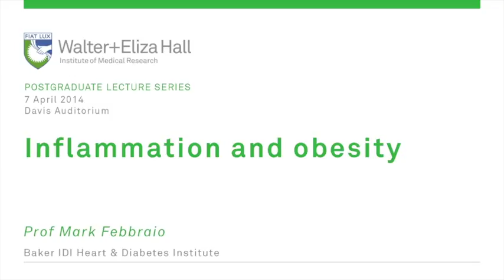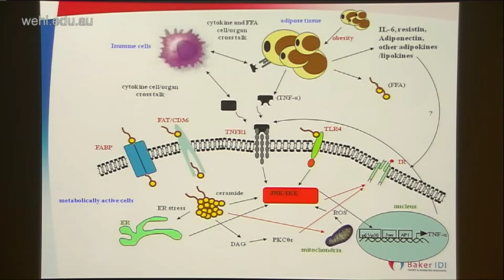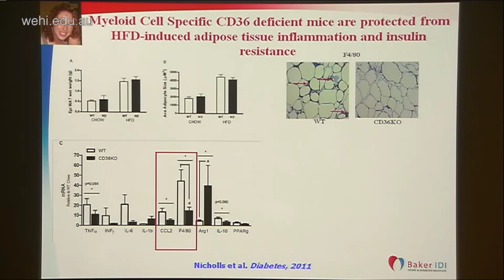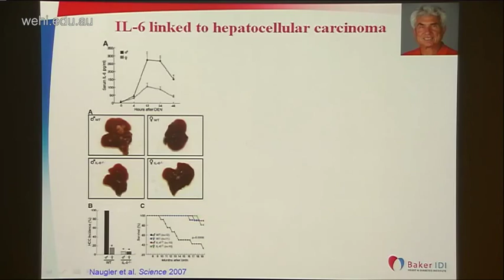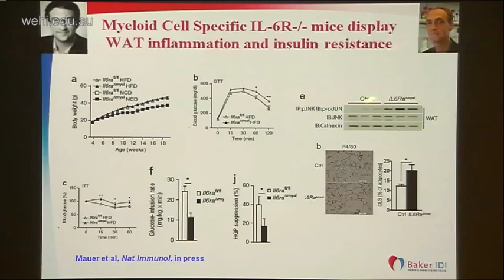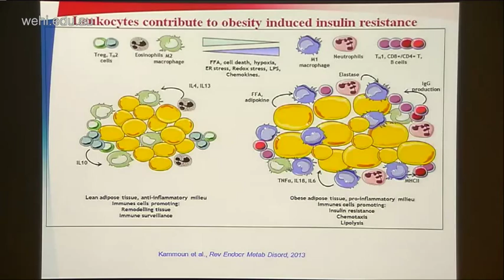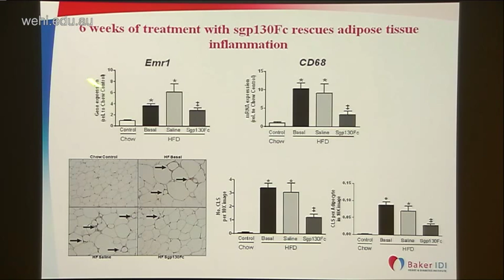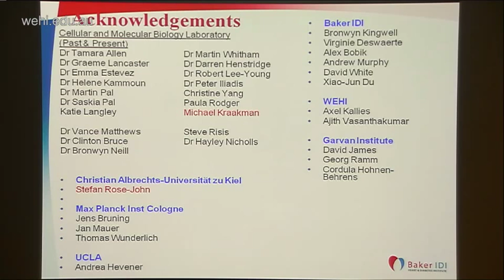Febbraio MA (2014): Inflammation and obesity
Postgraduate lecture
7 April 2014
Professor Mark Febbraio
Baker IDI Heart & Diabetes Institute